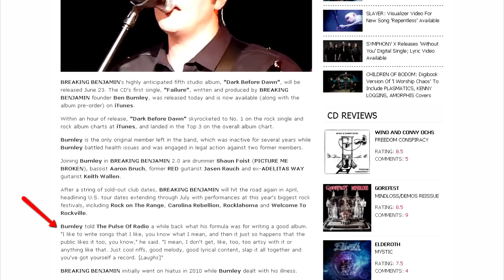Rocked Album Review: Breaking Benjamin - Dark Before Dawn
Benjamin Burnley returns with a new lineup, returned passion and makes failure sound like a good thing.